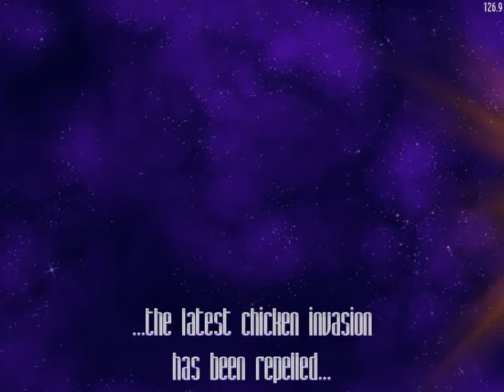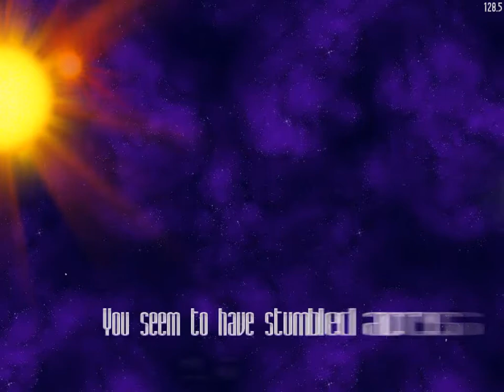Chicken Invaders - Ultimate Omelette - Chap 2